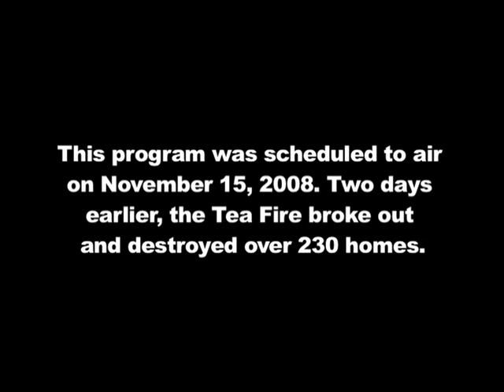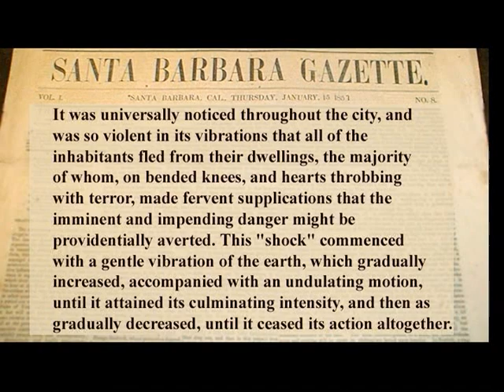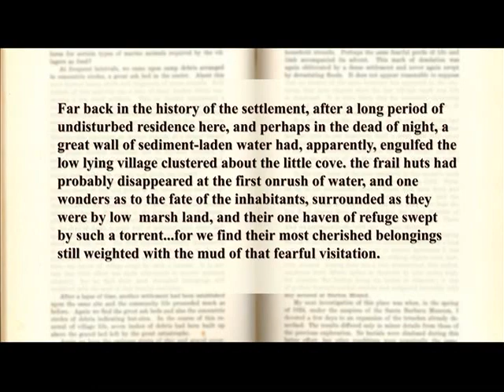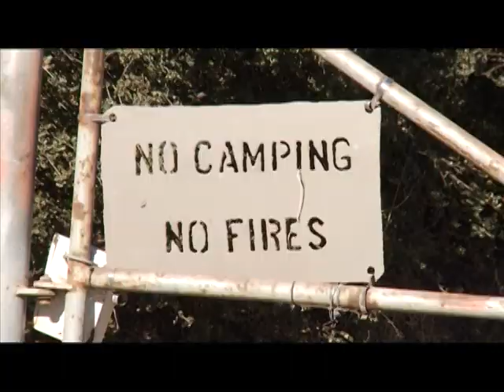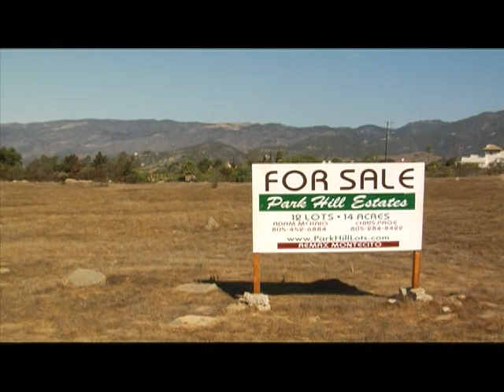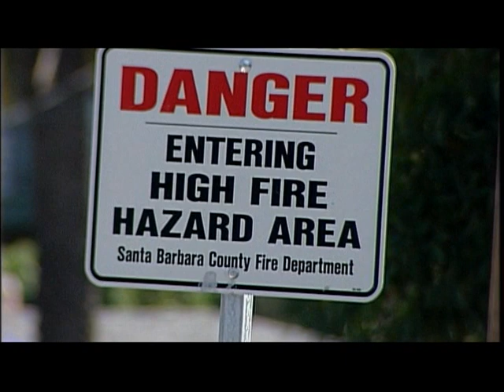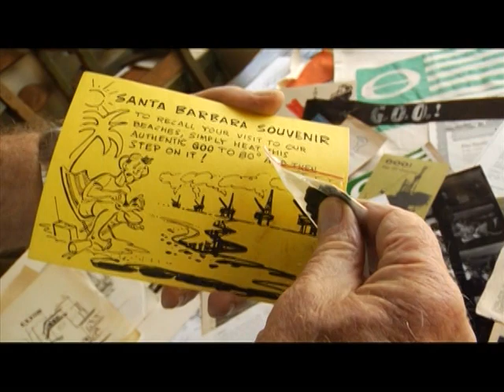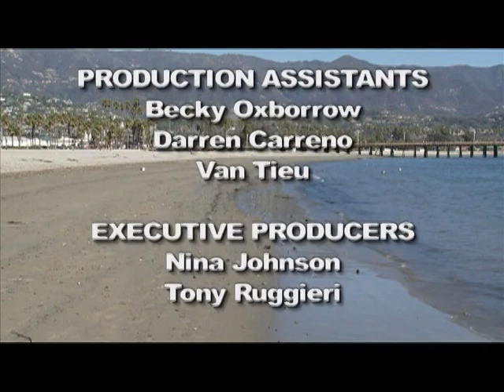Peril and Perseverance: A History of Disasters in Santa Barbara through 2008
The 1925 earthquake. The 1969 Oil Spill. The 2008 Tea Fire. These events are only the beginning when it comes to disasters in Santa Barbara. In this hour-long documentary, you'll discover Santa Barbara's incredible history of fires, floods, earthquakes, landslides, toxic spills, and even tsunamis.